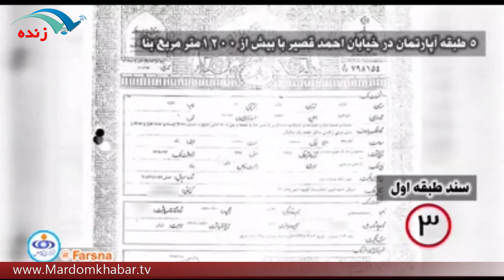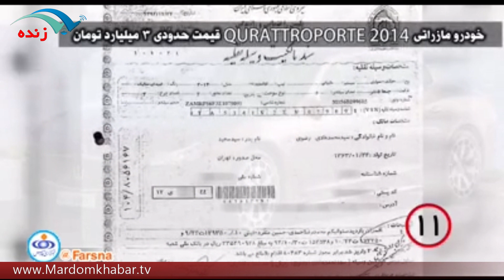افشاي بخشي از دارايي هاي لاکچري هادي رضوي!!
برای نصب اپلیکیشن مردم خبر روی لینک بزنید
هادي رضوي
نماينده دادستان
بنز اس500